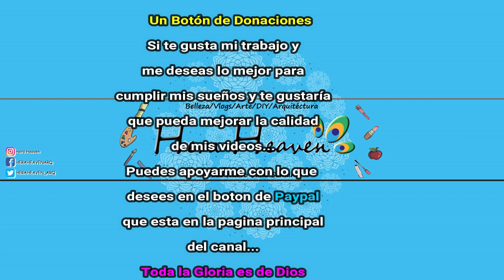4 SEMANAS USANDO ACEITE DE LIMON / MIRA LO QUE PASÓ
Cuatro semanas utilizando el aceite de limón para probar su efecto aclarante en las cicatrices que me quedaron de la cirugía de extracción de ovario, ¿crees que si funcionó?
💕DESPLIEGA LA VENTANA PARA VER INFORMACIÓN CURIOSA

💕¿TE GUSTARÍA APOYARME PARA QUE SIGA TENIENDO EL RITMO DE MIS VÍDEOS Y MEJORAR LA CALIDAD DE LOS MISMOS?
Para eso tengo un botón de donaciones en la pagina principar de mi canal, lo encontrarás del lado derecho del banner con el logo de Paypal, para que fácilmente puedas realizar la contribución que desees, para mi cada centavo cuenta y todos me hacen muy feliz para continuar mi proyecto!

💕Te gustaría ser mi Patrón?
En la siguiente dirección encontrarás contenido exclusivo para ti según el tipo de Patrón que desees ser... No te quedes con la curiosidad...